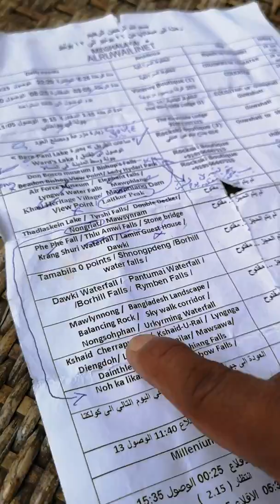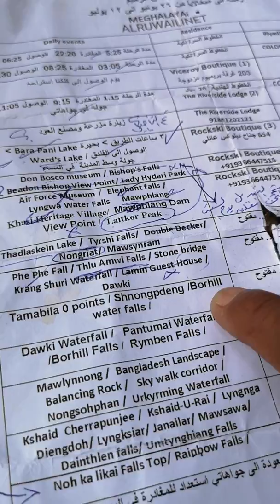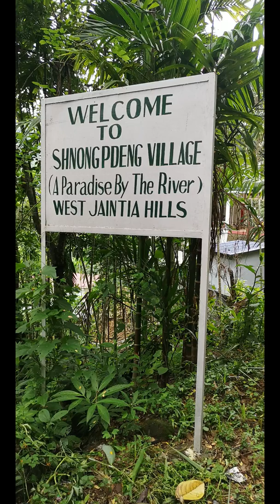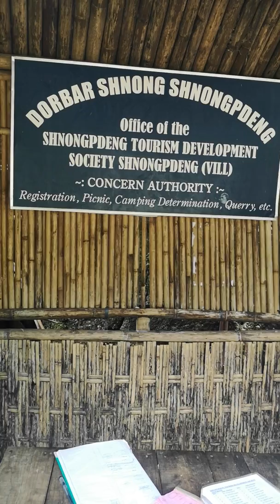رحلة ميغالايا جولة في نهر Dorbar في دويكا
يعتبر هذا النهر في دويكا عجيب من حيث صفوة الماء ومشاهدة ارض النهر على الرغم اننا في موسم امطار وتتعكر الانهار من السيول .. لمن يرغب مشاهدة صفاء النهر اكثر خلال شهر يناير وديسمبر